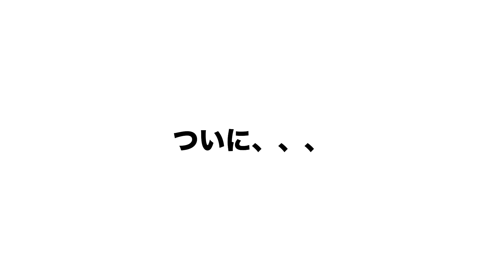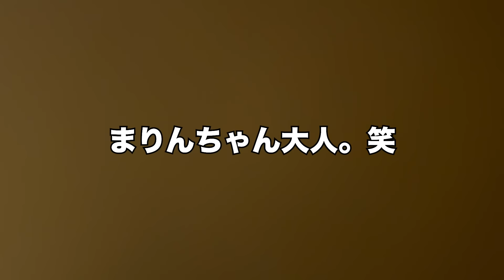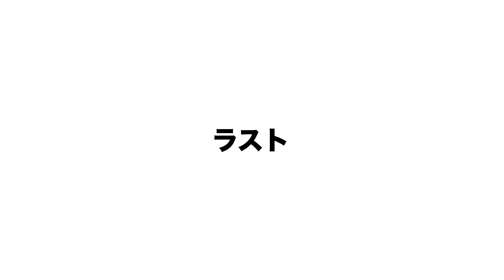【ご報告】家族が増えました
長女・海音編集

こんにちは。

先日、我が家にとっては3匹目となる
ワンちゃんが家族になりました♡🐶♡
1匹目はチワワのプーちゃん♂、
2匹目はプーちゃんと鹿児島の実家で飼っていたシーズーのチャラとの子ども、あゆ♀ちゃん！
そして今回トイプードル♀の🐶ちゃんです。

🐶あゆは、海音が小さい頃に名付け、
今回は末っ子の春ちゃんが名付けました☺️

約6年前のTV撮影、放送の時に🐶あゆちゃんは映っていましたが、すごく長生きしてくれて、老衰で家族が見守る中お空へ逝きました。
よく一緒に鹿児島へも帰省しましたし、キャンプや川遊び、色んなところへ家族で出かけました💨

数年前から子ども達には🐶ちゃん飼いたい。とずっとお願いされていました。そして、犬の美容室をされている25年来のお客様にお願いして、今回🐶ちゃんをお迎えする事になりました♡

宇野昌磨さんが飼われている🐶ちゃんとお父さんが同じで、夏前から♂か♀どちらが生まれるか！どんな毛の色か…すごく楽しみにしていたのですが、ブラックの♀の🐶ちゃんが誕生し、🐶ちゃんには珍しく1人っ子ちゃんでした。1人っ子ちゃんだっので、お母さんのオッパイ飲み放題で、本当にスクスク丸々と成長しました♡

お腹に居る時から超音波のお写真をいただき、生まれるまでも生まれてからもずっと沢山の写真と動画をお客様にいただいて、今回お迎えに行く日まで楽しみにしてきました♡

子ども達には全て内緒で🐶ちゃんグッズを揃えたり色んな準備をすすめてきて、今回サプライズでのご対面でした✨対面した時の子ども達の反応が個性溢れていてまたそれも可愛かったです☺️ りっ君と春ちゃんは🐶ちゃんと生活するのは初めてです💕

今は全ての注射も済ませ、毎日ヤンチャぶりを発揮して
子ども達と共に元気いっぱいに過ごしています💕

ますますやる事が増えましたが☺️、それも楽しみの一つで、家族みんなに笑顔と癒しをあたえてくれる大切な存在、🐶ちゃんです♡♡
これからも、子ども達と共に成長していく🐶ちゃんの姿を楽しみにしていただけたら嬉しいです🥰

✿家族紹介✿
父・亨（とおる）
母・佳月（かづき）
長男・葵（あおい）
長女・海音（かのん）
次女・柚杏（ゆあん）
次男・凛（りん）
三男・璃（りお）
四男・瑠（あいる）
三女・美心（みおん）
四女・菜夢（なゆん）
五女・空蘭（そらん）
六女・月姫（まりん）
五男・碧（あみる）
六男・叶（りた）
七女・春音（はるん）

✿長女・海音 完全プロデュースブランド✿ ※現在販休止中
HP→